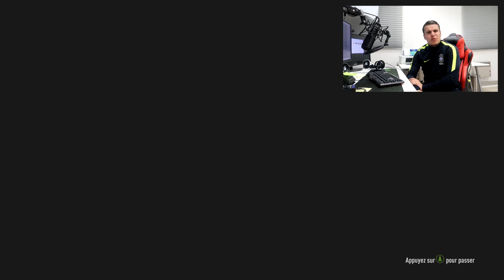PUNCHING PACK OPENING TOTS PREMIER LEAGUE !!!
J'avais envie de packé ! j'ai packé puis frappé !

► LA CHAÎNE DE LA TEAM IFY !!!